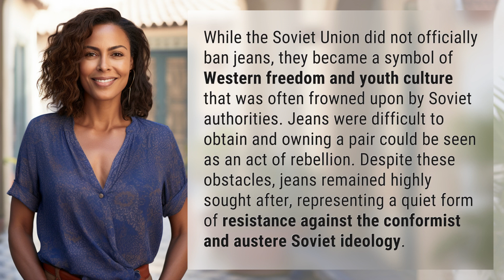Did the Soviet Union ban jeans?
The Truth About Soviet Union and Jeans 👉 Soviet Jeans Truth 👉 Discover the story behind jeans in the Soviet Union - a symbol of rebellion against the conformist regime.

Laura S. Harris (2024, March 31.) Did the Soviet Union ban jeans?
    🌐 AskAbout.video